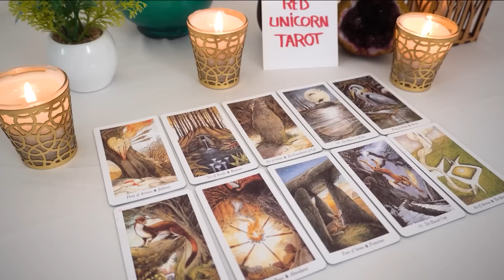TAURUS❤️ "You Will Get Everything You've Ever Wanted Taurus & More! Prepare For This"